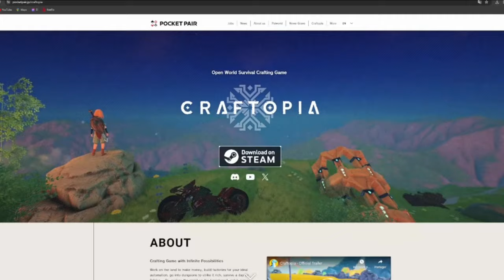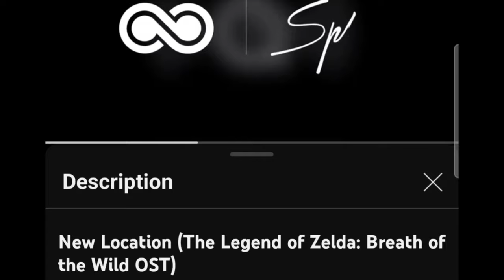I do not play Palworld...here is why